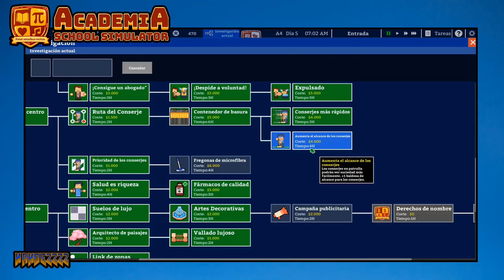JUEGAZO de CONSTRUCCION de ESCUELAS | ACADEMIA SCHOOL SIMULATOR | Análisis - Review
Hoy os recomiendo ACADEMIA SCHOOL SIMULATOR un nuevo videojuego de gestión y construcción de colegios muy interesante!